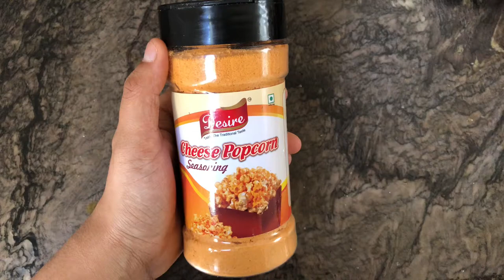THEATER CHEESE POPCORN! Desire cheese popcorn review.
Desire cheese popcorn recipe Desire cheese popcorn seasoning desire theatre popcorn desire popcorn cheese popcorn pvr popcorn cheese popcorn